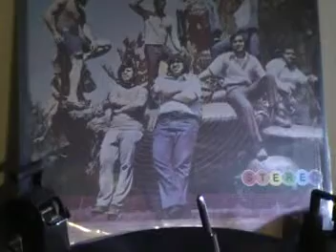LA APORTUNIDAD-ORQUESTA LA MODERNA OF NEW YORK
ORQ. LA MODERNA OF NEW YORK